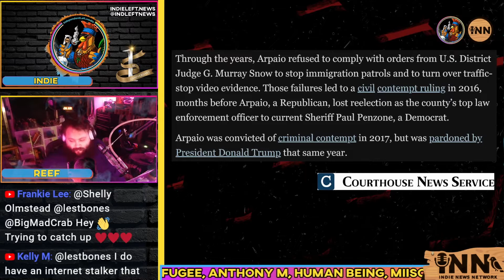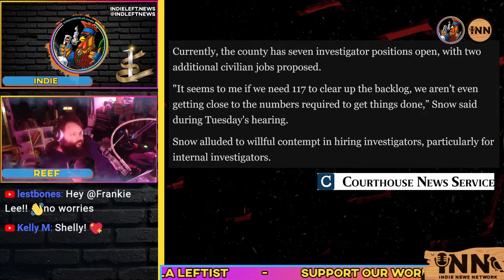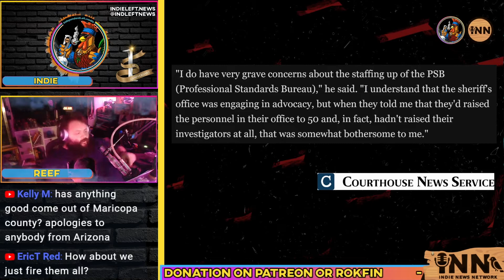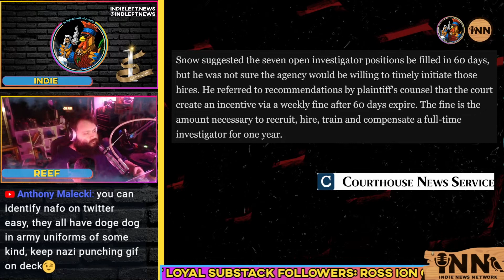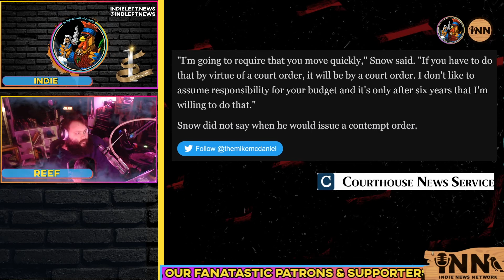Arizona Sherriff’s GROSS Incompetence - Likely in Contempt? | (clip) from How Did We Miss That #48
Arizona sheriff likely in contempt for internal investigation backlog: Michael McDaniel, Courthouse News

How Did We Miss That? Airs LIVE on YouTube, ROKFIN, Twitch, Facebook, Twitter, Odysee & Telegram Sunday nights at 10pm ET / 7pm PT, reviewing a few BIG stories we haven't seen covered much in leftist independent media. Co-hosted by Indie, Founder & Editor of @indleftnews, @indleftgg & @ReefBreland, creator of @dorediscord & host of Reefer After Dark & INN News. Both are founding members of @GetIndieNews.

Find all our links at independentleft.media. Proud member of IndieNews.Network

☀️ How Did We Miss That? Clips
☀️ How Did We Miss That? Podcast